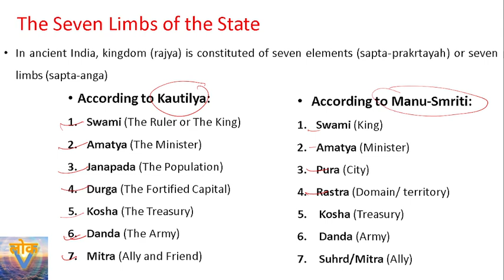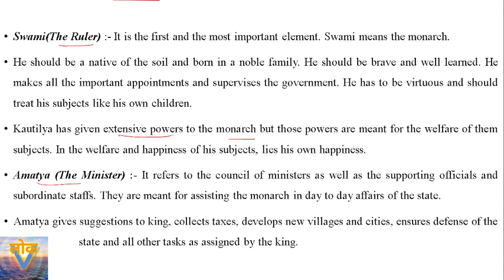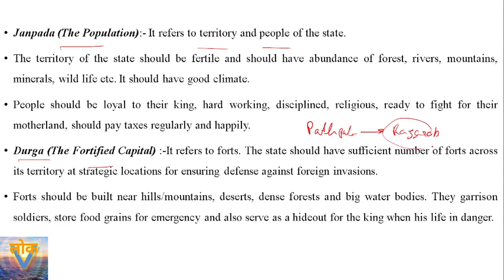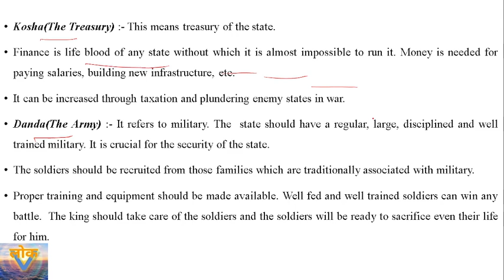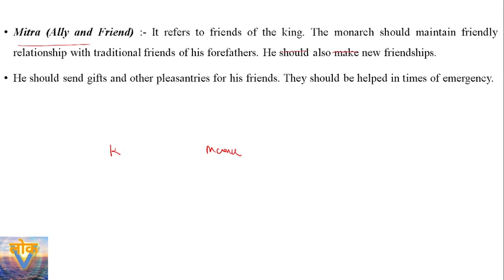Saptanga or Seven limb of state theory? Indian tradition culture & society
Which are the seven elements of Saptangas?
What is Saptang siddhant of Kautilya?
What is Mandala theory?
What is the Saptanga theory?
What are the seven important elements of the Saptanga theory?
Who advocated Saptanga theory of the state?
Which of the following is the part of Saptanga theory?